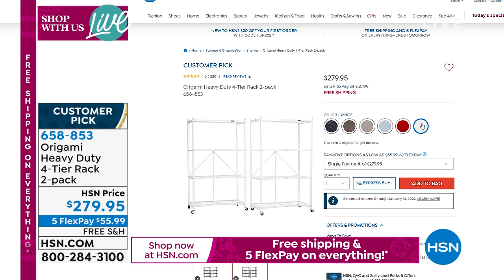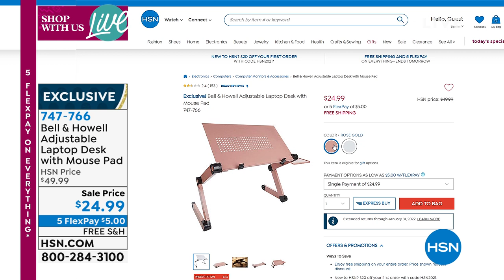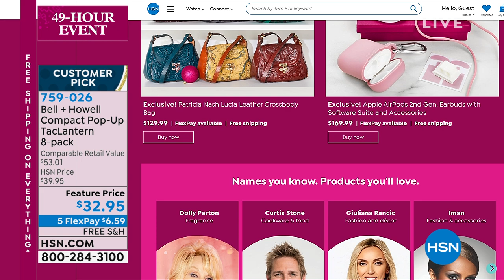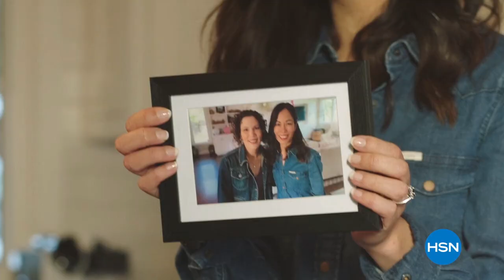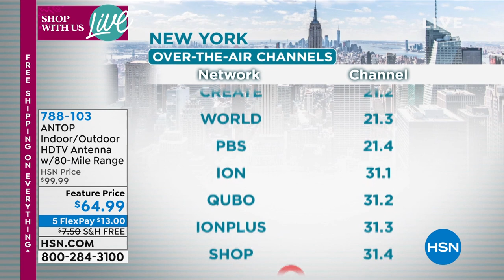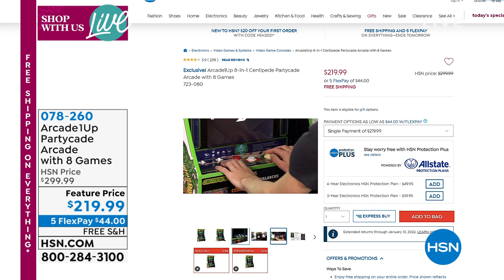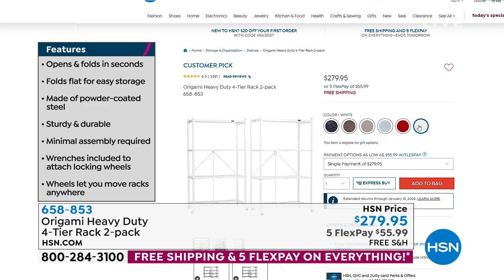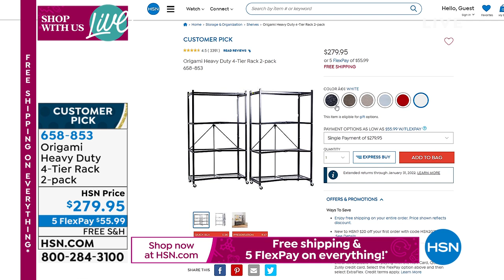HSN | Gifts For The Guy with Guy 11.06.2021 - 08 AM